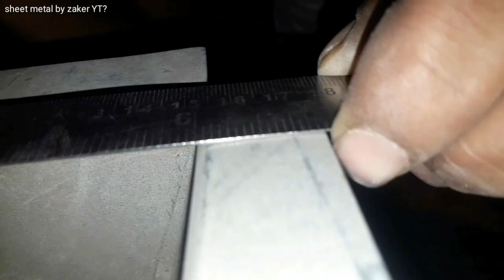Ac Dacting pipes dacteeng pipe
Zaker